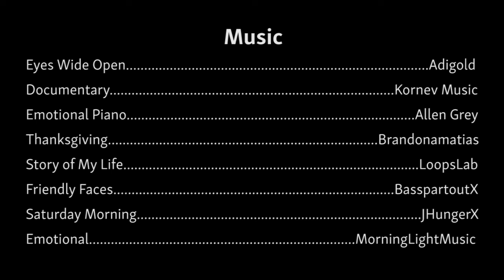Homes for Salem, Part IV: Spreading the Word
Housing is an essential part of what makes Salem a strong and welcoming community; however, the market is not supplying homes that are affordable for long time Salem residents or local Salem workers.

To help residents better understand the housing crisis in Salem and what can be done about it, the City and the Metropolitan Area Planning Council this week launched Homes for Salem, a four-part video series, that explains the importance of creating affordable housing policies in Salem.

To stay up to date on housing matters in Salem, checkout